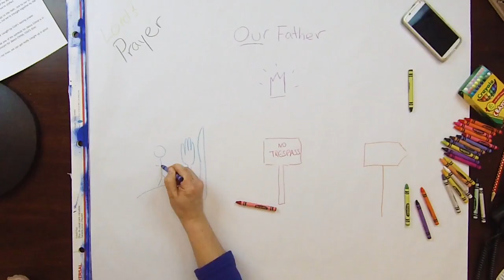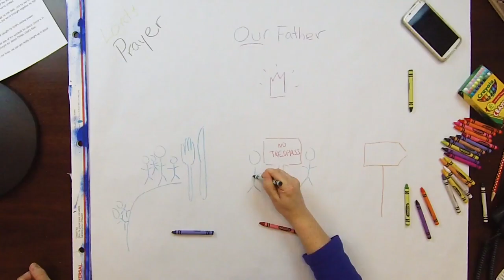The Lord's Prayer | Drawing on Faith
How is the Lord's Prayer like a group text?